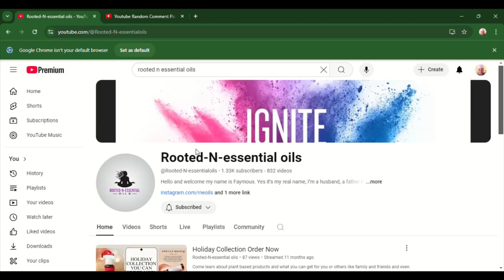Fall Fest 2024 Giveaway | My Semi-Finalist Drawing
Hosted by @GailsSouthernLiving and @BrokenHeartsMinistry_777

This is my semi-finalist drawing for $25 AND the entry into the grand prize drawing. If your name was disqualified (and two were), it's because the key phrase wasn't included in the comment.
If the person chosen doesn't respond within the two day time frame to my contacting announcement (I sent one to a linked social media account), I will draw again.

If there is a secret word, it will be mentioned within the video and will be a part of the official rules.
Official rules:
This contest is open to anyone living in a country or territory not currently under a US Embargo, BUT the giveaway item(s) is/are only that/those which is/are specified in the video:
 [If the prize is a gift card, it will be] sent via email or social media or phone (if I have an alternate way to contact you other than email). If it is Amazon, this gift card will not work for Amazon outside Amazon (US) and I will not substitute it for one in any other country. Sorry.
Winner of [whatever the prize is] will be chosen randomly from the website "Wheel of Names" or "Comment Picker," (depending upon which one is working best with my broadband)  and announced in a separate video, on [the date decided upon].

 Entries will be closed and collected on [the decided date] Central Time (US).
No entries entered later will qualify.
Entries that do not comply with the Official Rules will be disqualified. If I cannot contact you via email within 3 days of the drawing, I have to disqualify your entry and I will choose again.
If there is a tax in your state (or country) for receiving this, I am not responsible for it.
YouTube is not a sponsor of this contest and requires viewers to release YouTube from any liability related to this contest.

Personal information collected from minors is handled differently than that of adults.
For this reason, the vast majority of sweepstakes and giveaways restrict entry to people aged 18 (or age of majority in their state of residence) and over.  To cover my own butt, the minimum age you must be for a QUALIFYING entry is 18 (EIGHTEEN)... this means youngsters must have a parent or guardian to contact. This is my legally compliant PRIVACY NOTICE also, so read it again if you have questions regarding use of your private information.

If you're wondering why all this crap is included now in what used to be a simple giveaway,

Website (Web sites)/blog:  erniehatmaker.com  (It's updated occasionally...)

Other music: